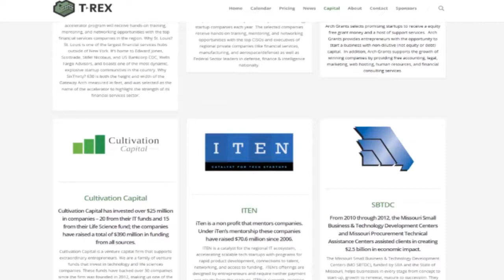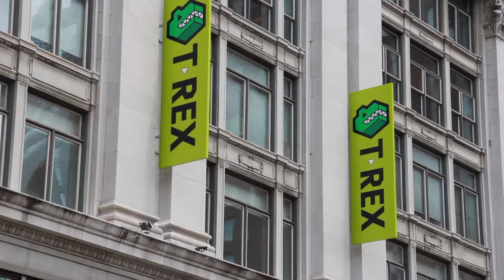Show Me Startups T Rex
Like a magnet, T-REX attracts innovation to downtown St. Louis, Missouri. A coworking space and technology incubator, T-REX offers a blank canvas—a space where ideas are conceived and brought to fruition. T-REX has worked to create an environment that serves as a network of creativity, where abstraction finds clarity amongst a collection of bright and dedicated minds. Hovering above a vivacious, animated city, T-REX is now home to a growing community of entrepreneurs, developers, designers, mentors, educators and more.